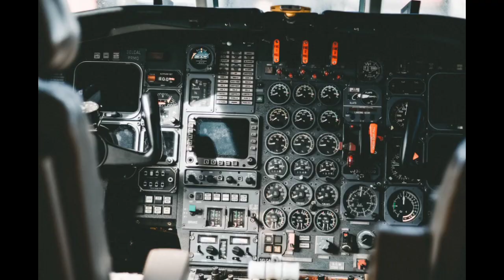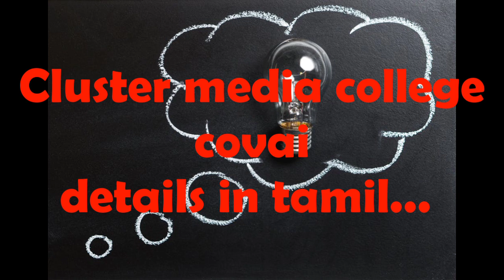Cluster media college covai details in tamil...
cluster media college covai full details in tamil.